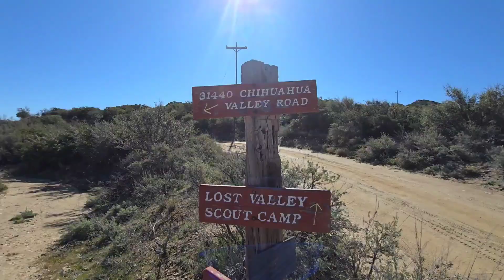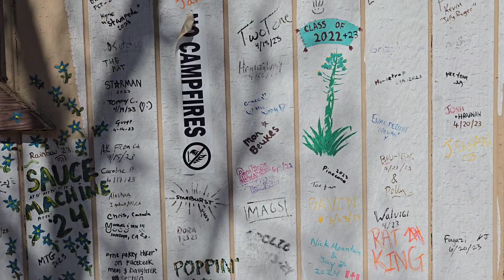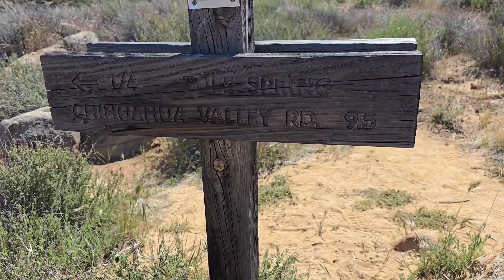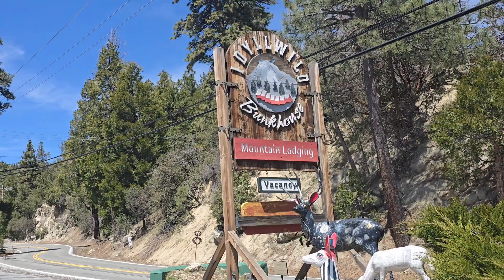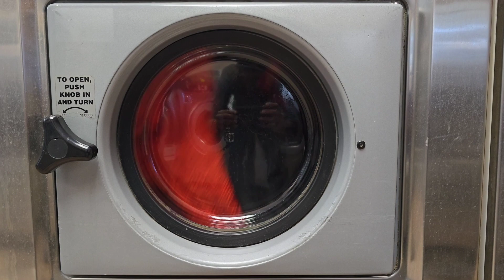PCT 2024 Thru Hike - Days 7&8 - Getimg to Idylwild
Getting to Idylwild for my first zero !